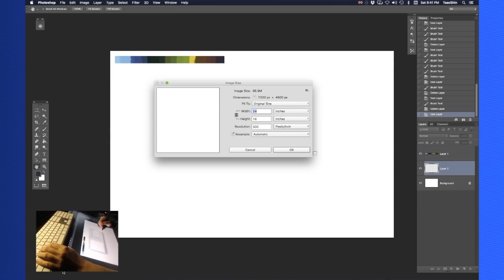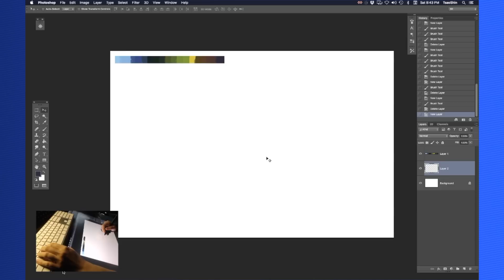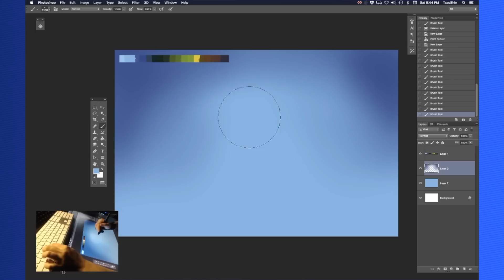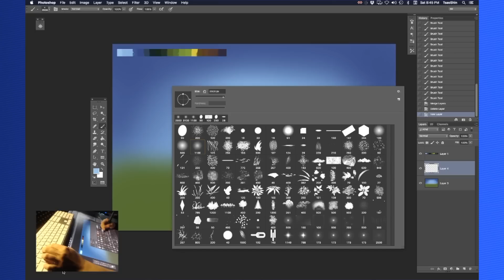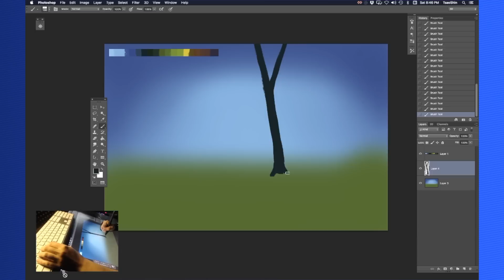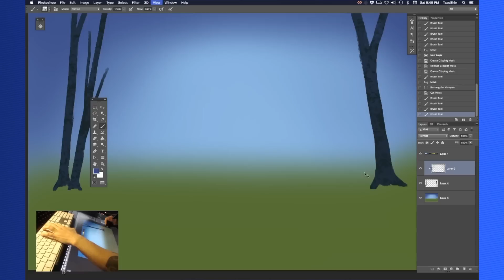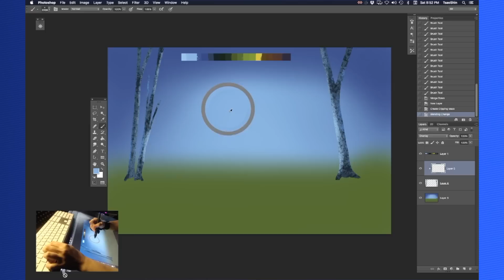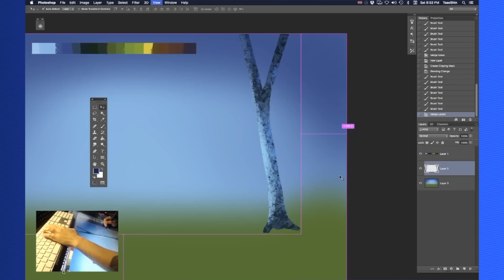How to Paint a Forest Background - PART 1 - Digital Painting Workshop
This is part of an instructional workshop series where you'll learn  how to digitally paint a forest background in Photoshop. In this tutorial, we show you how to use custom Photoshop brushes, keyboard shortcuts, basic color blending, foliage brushes, blend modes, filters, and layering background elements.

Part one of this digital painting tutorial covers setting the color palette for your background, the element of atmospheric color, and how to paint and quickly texture a tree.